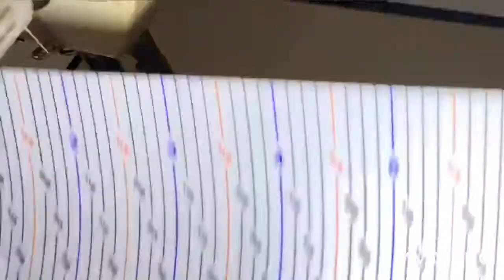How to Paste Scale Sticker on Industrial Sewing Machine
We have this useful rule sticker which has both inch and centimeter. Great for all level sewists. Can be a guide when hemming or even quilting.